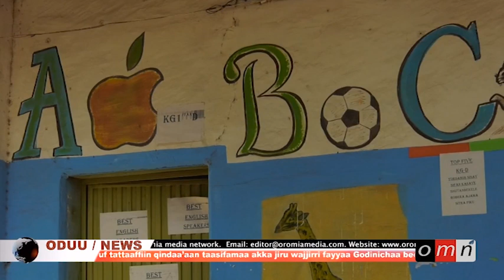OMN: Oduu Guyyaa Waxabajjii 19, 2019